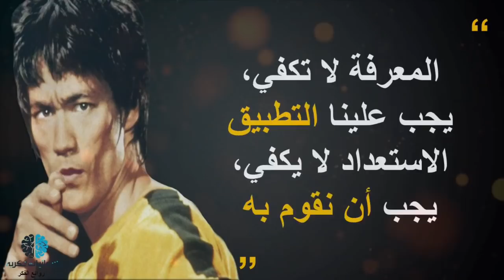إقتباسات وأقوال بروسلي فلسفته الرائعة في الحياة والاشخاص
بروس لي الملقب بـالتنين الصغير هو ممثل فنون قتالية صيني الأصل وأمريكي الجنسية معلم للفنون القتالية ويعتبر الأكثر شهرة في مجال
الفنون القتالية ..ويعتبر فيلسوف لا يستهان به

اقتباسات